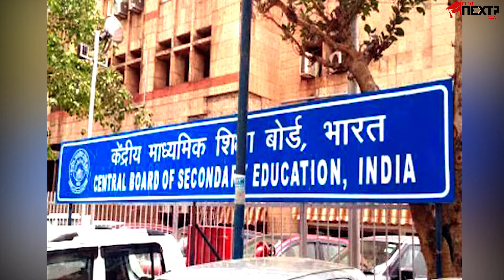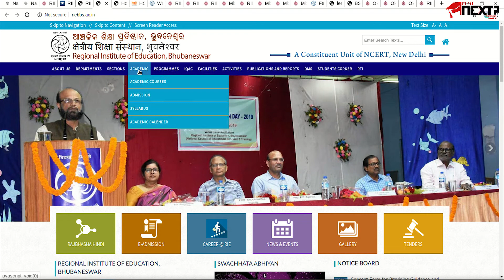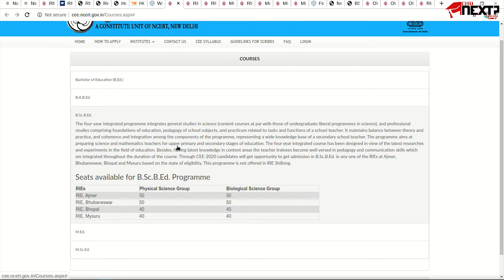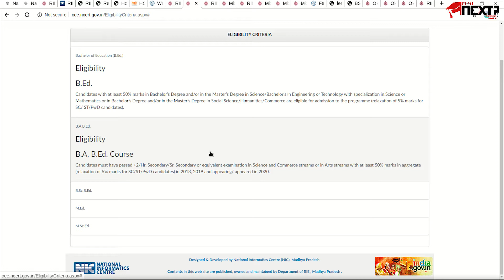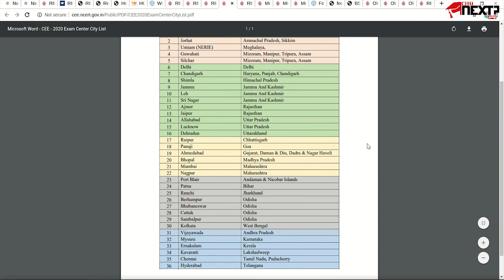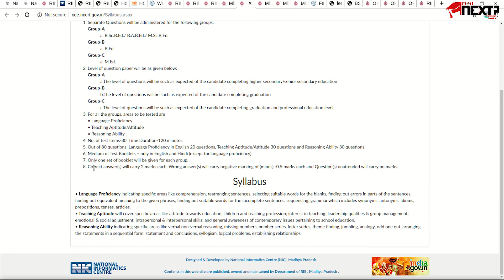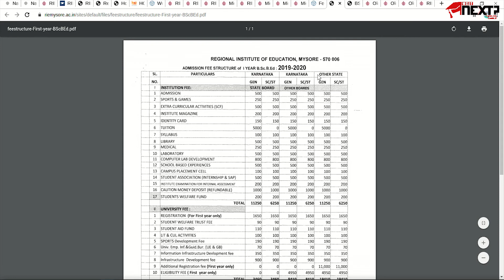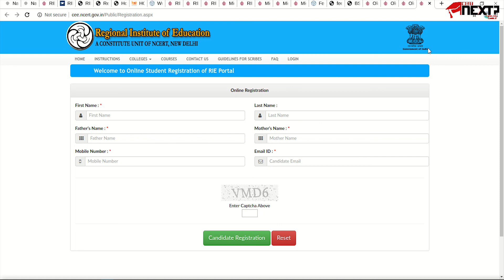RIE CEE 2020 | NCERT CEE 2020 | WhatNext-Tamil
IN THIS VIDEO YOU CAN KNOW ABOUT TEACHER TRAINING COURSES AFTER 12TH

LAST DATE : 10th AUGUST, 2020 (EXTENDED) Kindly check applying link (Due to COVID dates are extending)

Follow and Ask your doubts on